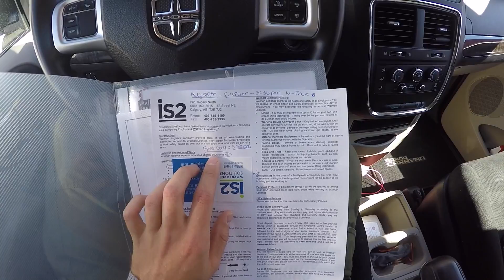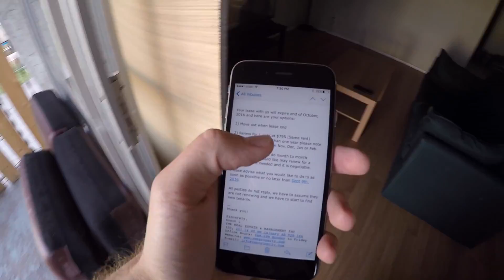Zrada z personální agentury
DEN 62
Aneb agentura dobrý den